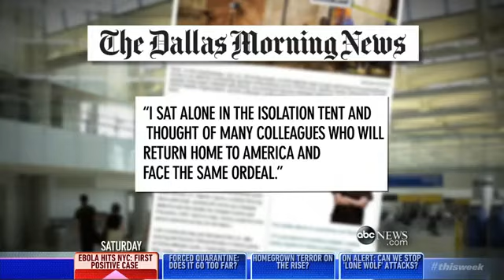`This Week`: Quarantined Nurse Speaks Ou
ABC News' Linsey Davis reports on the controversy over new mandatory quarantines in some states for "high risk" travelers, and NIH's Head of Infectious Diseases Dr. Anthony Fauci weighs in.